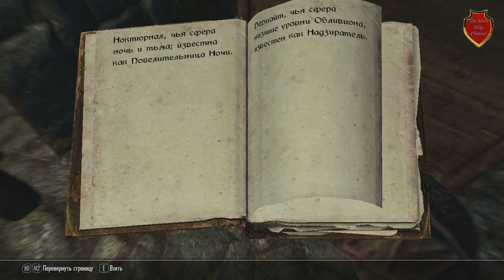Skyrim Даэдрические Принцы : Азура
Прохождение квеста даэдрического принца Азуры под названием "Черная Звезда".